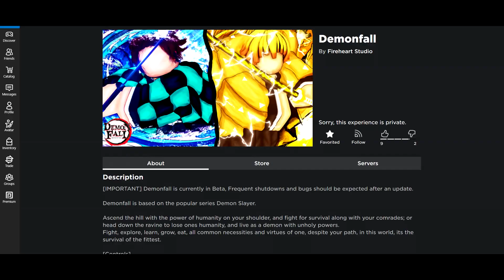Which Family is BEST for YOU??? | Demon Fall Guide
Today I'll be going over every rare family and the breathings that match with them in Demon Fall!

Contents:
0:00 intro
0:47 Kamado
1:57 Tomioka
2:40 Shinazugawa
3:15 Himejima
3:43 Rengoku
4:29 Tokito
4:56 Ubuyashiki
5:37 Iguro
6:06 Kanroji
6:27 Kocho
6:45 Agatsuma
7:34 Hashibira

-The Hero